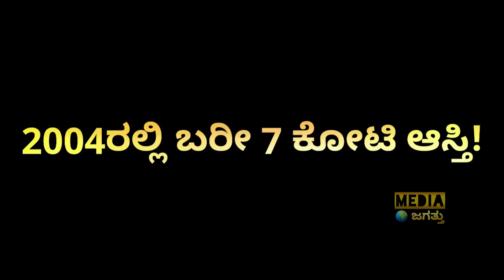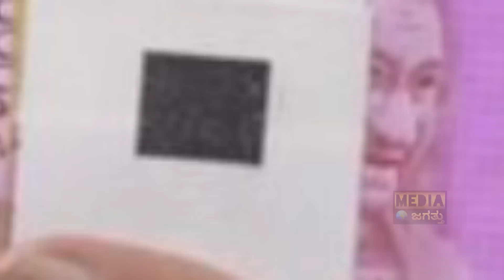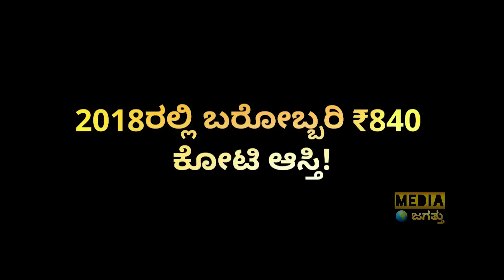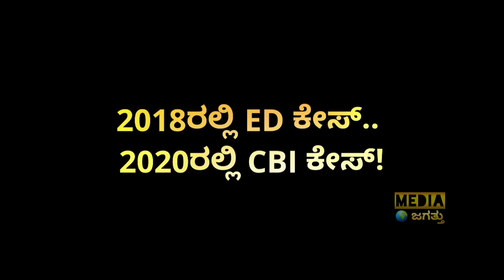ಡಿಕೆಶಿ ಸಿಎಂ ಆಗೋಕೆ ದುಡ್ಡೇ ಸಮಸ್ಯೆ! | How DK Shivakumar's Asset grown from ₹7 Crore to ₹840 Crore?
ಡಿಕೆಶಿ ಸಿಎಂ ಆಗೋಕೆ ದುಡ್ಡೇ ಸಮಸ್ಯೆ! | How DK Shivakumar's Asset Grown from ₹7 Crore to ₹840 Crore? | Media Jagattu